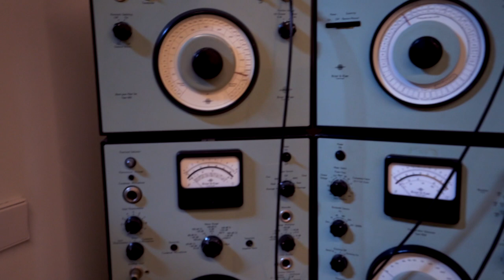Why Layering Synths Make Better Sounding Productions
How can you make your synths sound better. And why does layering synths work? Especially when you're dawless and need to make your productions better as well. So, let's get into why actually layering synths make for better sounding music productions when you're building your tracks.

It's not a difficult thing but quiet often overlooked and it's a simple method in creating fat synths.

00:00 Intro
00:42 Willem II Studios In Den Bosch
03:20 Synth Layering Explained
04:07 The Synths I’m Using
05:23 Brief Overview Of The Live Setup
07:02 Adding The First Synth Layer On The Minitaur
08:52 Adding The Second Layer With The Model D
11:32 What To Listen For When Shaping Layers
13:41 Building A Layer On Top Of Drums
14:30 Adding A Third Layer With The @Juno II
17:14 Suggestions On Applying Layers
17:58 Outro

🔴More stuff to read:
Analog Synthesizers: Understanding, Performing, Buying- from the legacy of Moog to software synthesis
Make: Analog Synthesizers: Make Electronic Sounds the Synth-DIY Way

🎹Here's where you can find specs on the gear:

🔴Boss RE-20 Tape Delay Pedal
🔴Boss DD-7 Digital Delay Pedal
🔴Electro Harmonix Cathedral Stereo Reverb
🔴Moog Minitaur
🔴Akai MPC Live
🔴Elektron Octatrack
🔴Behringer Model D
🔴Roland TB-03
🔴Dave Smith Instruments Tetra
🔴TC Electronic Hall Of Fame
🔴Allen & Heath Xone 92 Mixer
🔴Novation LaunchControl XL
🔴Arturia Beatstep Pro
🔴Zoom L12 LiveTrak

I filmed/edit it with this:

🔴My Camera
🔴My Lens
🔴Contour Shuttle Express